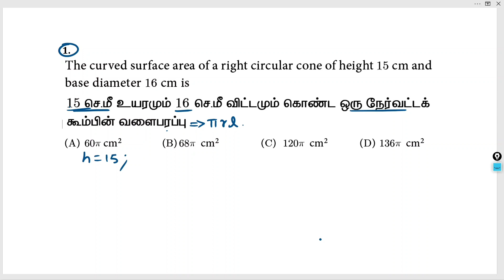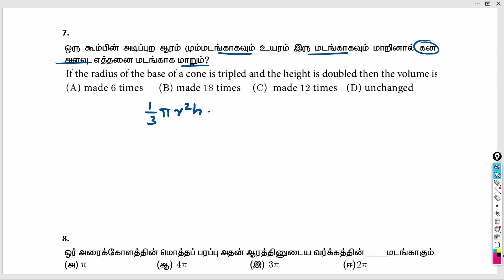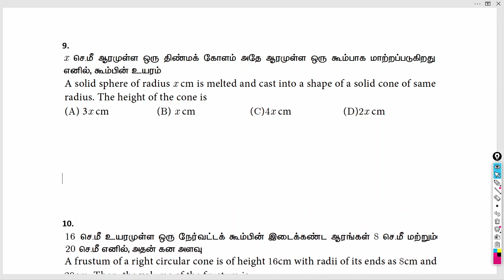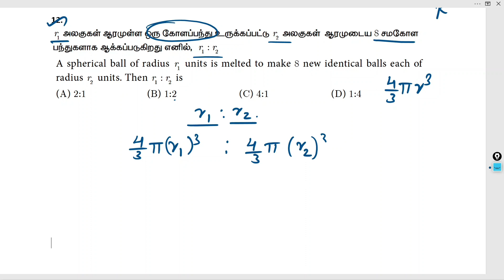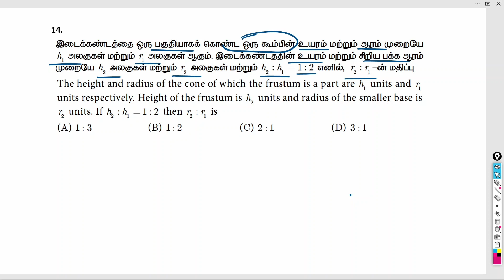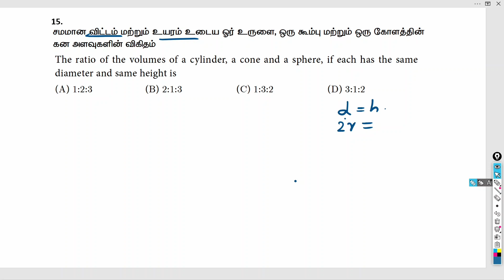10TH STD MENSURATION EXERCISE 7.5 PROBLEMS WITH SOLUTION